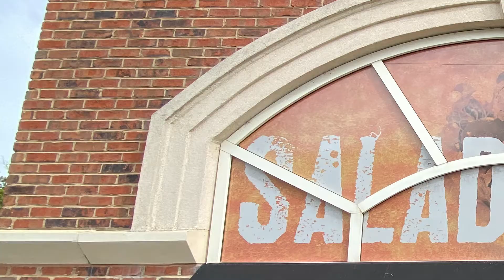Storefront Window Graphics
Our Locations